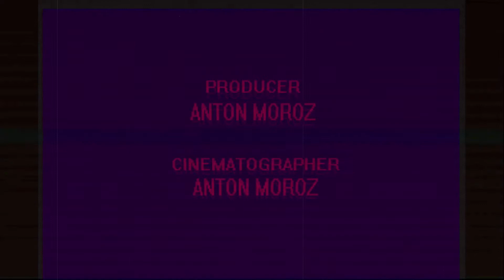Modern MUNI in the 1990s (Season 2, Episodes 7-8) | Full Episodes | Bus IDs: 8508/8839, Rtes. 19 / T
Welcome to "Modern MUNI in the 1990s", Season 2, Episodes 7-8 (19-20)!

Episode 7 (19): Random Electronic Music (1980s)
Episode 8 (20): ZODIAC - Pacific (1980)

Both episodes were recorded on September 26, 2020.